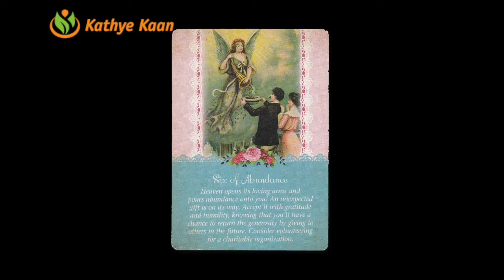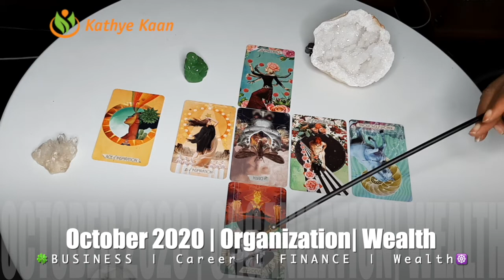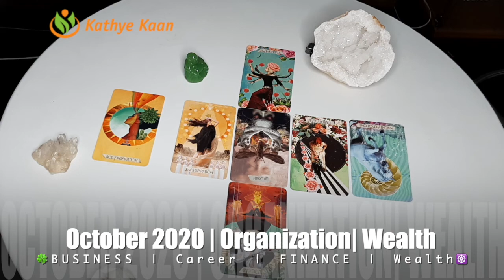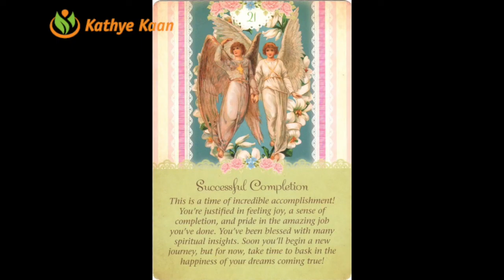PISCES BUSINESS CAREER FINANCE MONEY WEALTH OCTOBER 2020 MONTHLY TAROT HOROSCOOP READING 🍀💫🌈🙏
Thank you for returning!  🌈🍀PISCES OCTOBER BUSINESS CAREER FINANCE WEALTH MONEY TAROT READING 💵☸️

Kathye